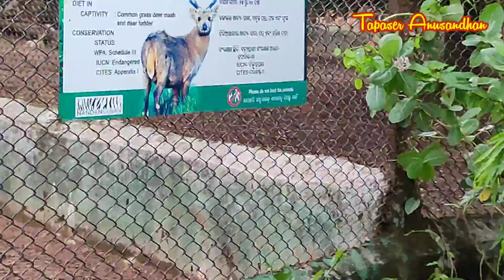Nandan Kanan | নন্দন কাননে দুর্লভ প্রজাতির চমৎকার ময়ূর | zoological Park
nandan kanan zoological park
nandan kanan
nandan kanan zoo
Bhubaneswar
nandan kanan safari
দুর্লভ প্রজাতির চমৎকার ময়ূর
দুর্লভ প্রজাতির ময়ূর
চমৎকার ময়ূর
tapaser anusandhan